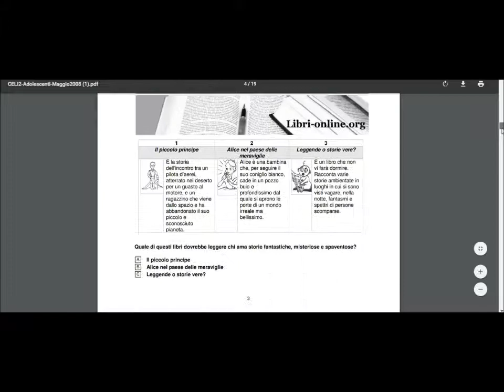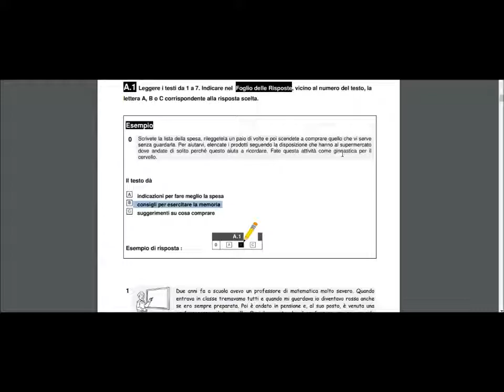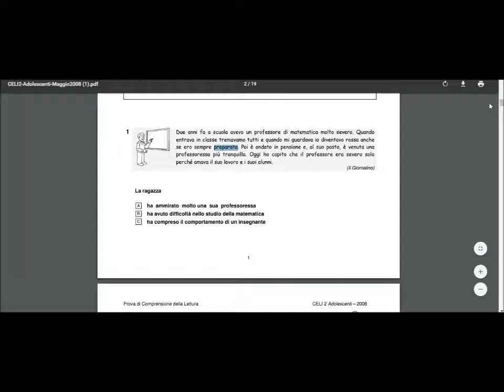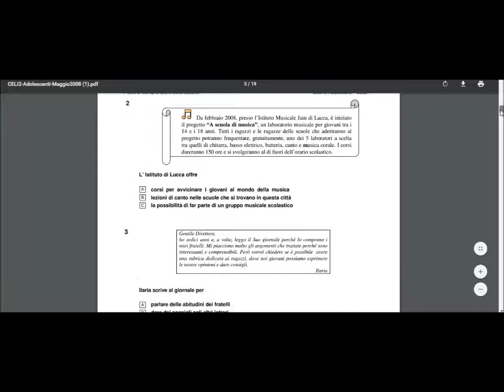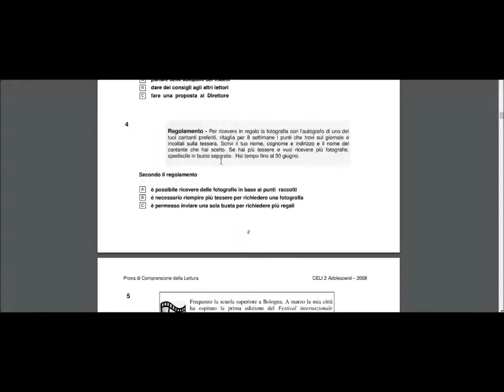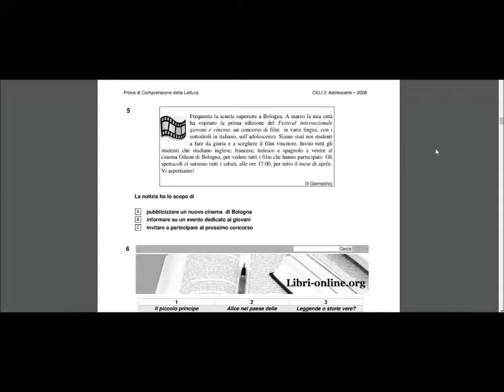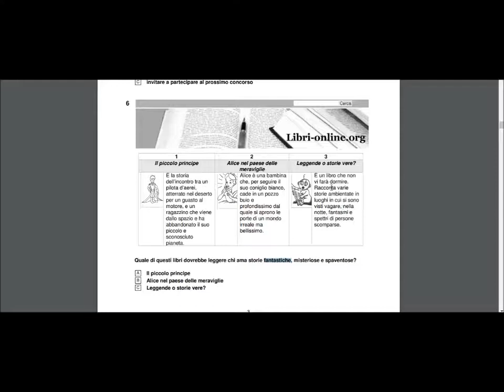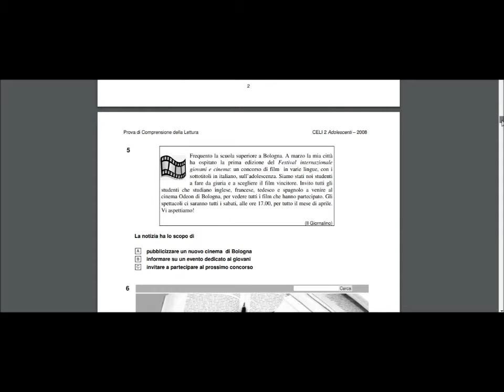CELI 2 Livello B1 | 2008 | Prova di Comprensione dei Testi Scritti/ 1/2 con soluzioni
La prima parte della Prova di Comprensione della Lettura (B1 ) con le soluzioni.